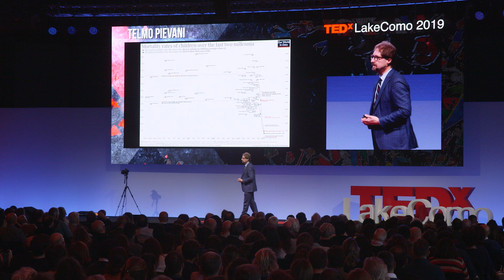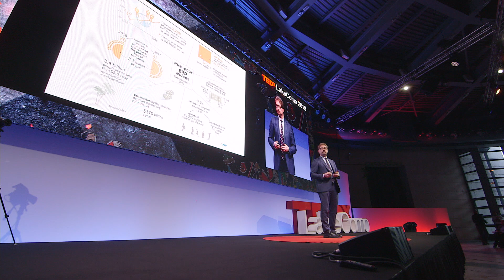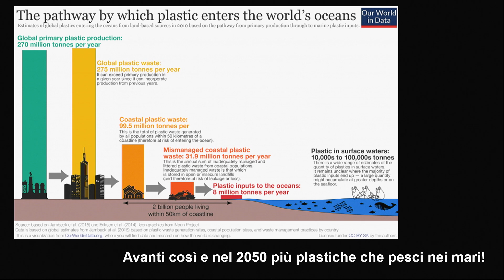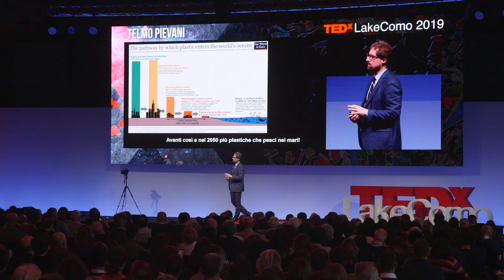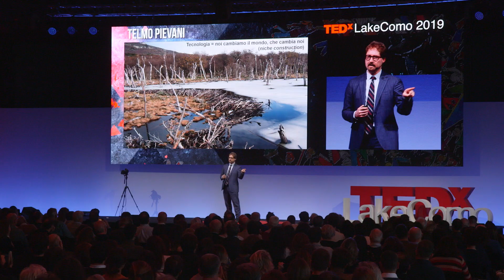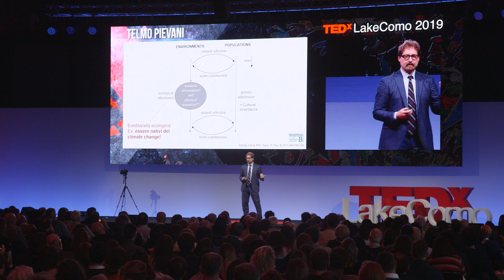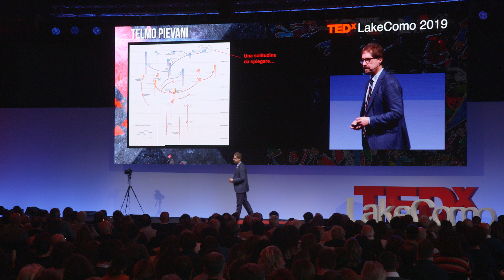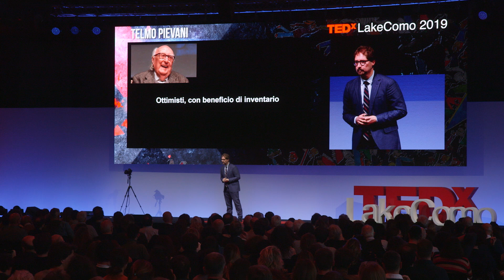Il futuro, fino a prova contraria | Telmo Pievani | TEDxLakeComo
Nel suo intervento a TEDxLakeComo, Telmo Pievani ci racconta che non tutto è come appare, che non sempre i nostri criteri sono quelli giusti per valutare ciò che accade, che imperfezione è una caratteristica della evoluzione e che il rischio per l'umanità è di trovarsi in una trappola evolutiva. Telmo Pievani è filosofo della biologia ed esperto di teoria dell'evoluzione. È professore ordinario presso il Dipartimento di Biologia dell'Università degli Studi di Padova, dove ricopre la prima cattedra italiana di Filosofia delle Scienze Biologiche. Dal 2017 è Presidente della Società Italiana di Biologia Evoluzionistica. Fa parte dell'Editorial Board di diverse riviste scientifiche ed è autore di numerose pubblicazioni di successo, l'ultima delle quali è "Imperfezione. Una storia naturale." Direttore di Pikaia, il portale italiano dell'evoluzione, è curatore de "La Mela di Newton", magazine scientifico online di Micromega. Fa parte del Comitato Scientifico di BergamoScienza e del Consiglio Scientifico Internazionale del MUSE di Trento. This talk was given at a TEDx event using the TED conference format but independently organized by a local community.